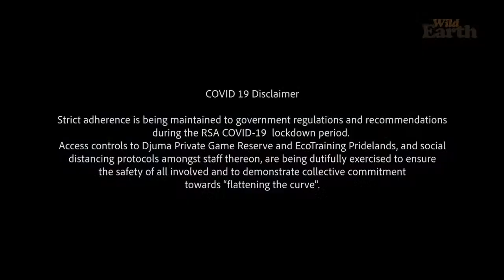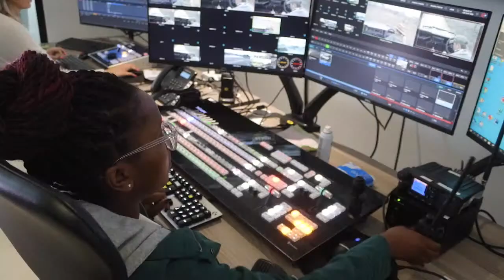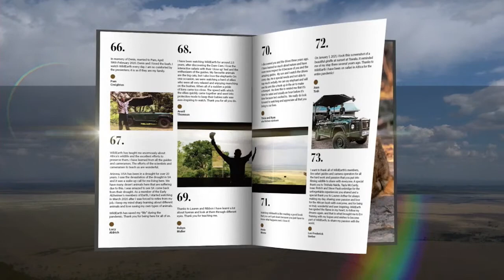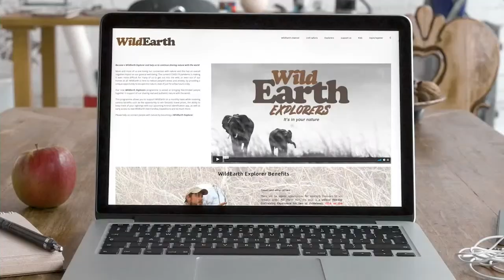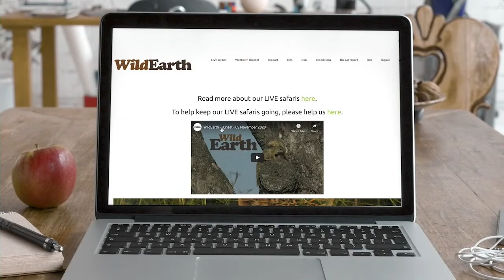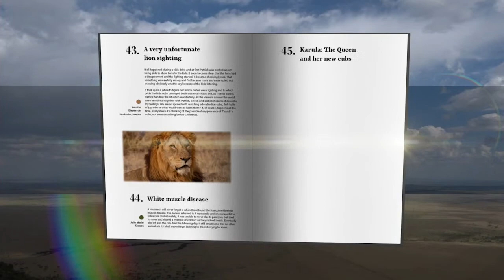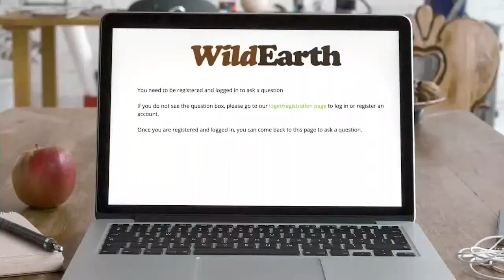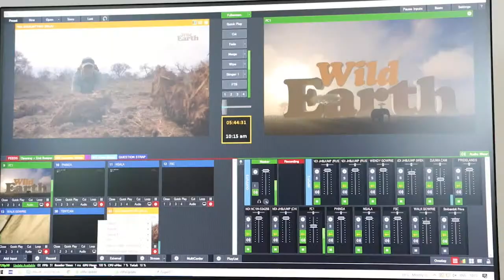WildEarth - Sunrise - 11 November 2021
November 2021 Times